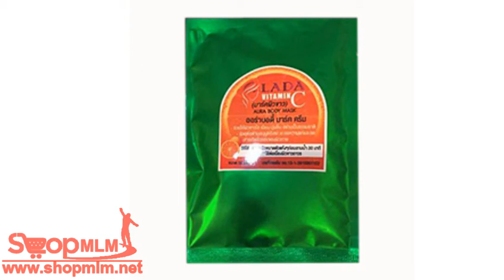MASK VITAMIN C by lada มาร์ค วิตามินซี มาร์คผิวขาว 115